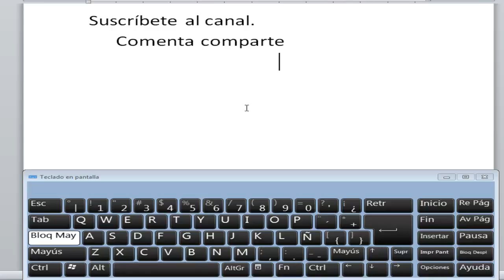Para Que Sirve La Letra De TABULACION En Mi Teclado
en este vídeo tutorial te muestro para que sirve la tecla de tabulacion, para adelantar los textos a una sienta distancia

CONTACTOS PARA HACER NEGOCIOS.